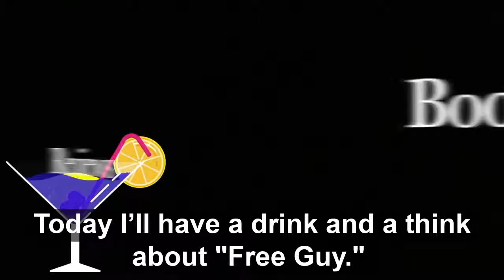BOOZE AND REVIEWS: FREE GUY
Sex & Gold & Ryan Reynolds!
I make a special Canadian cocktail with @brittlestar's SexandGold Butter Tart Flavoured vodka to celebrate @VancityReynolds, the Canadian star of FreeGuy!